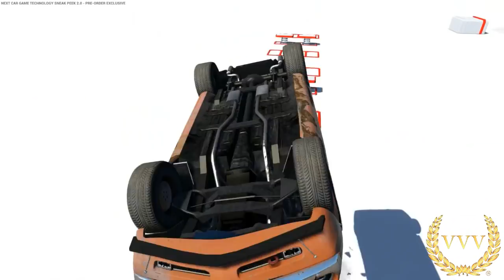Next Car Game Sneak Peek Technology Demo 2 0 First Look Gameplay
If you want to try iRacing, here's two months free exclusively with VVV